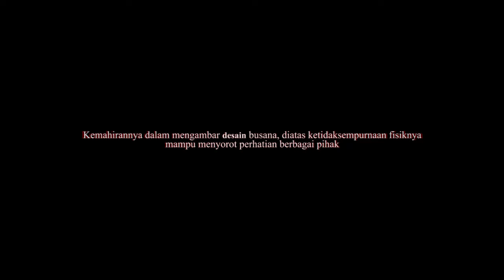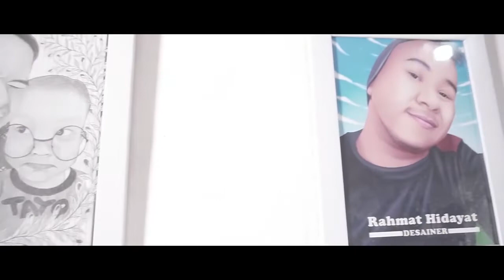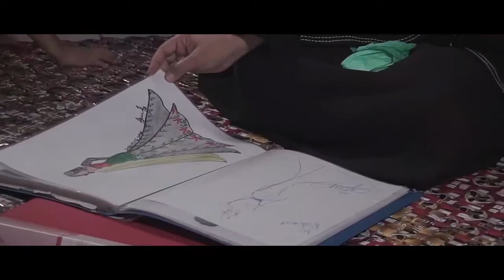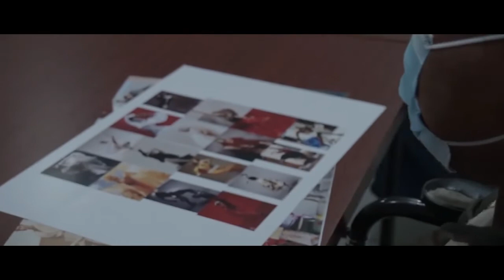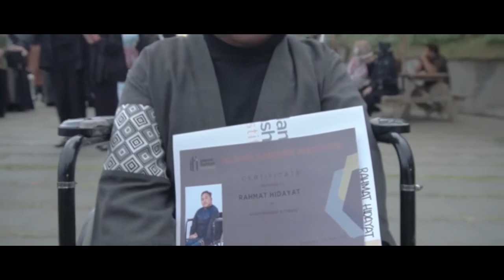SHAFIRA X RAHMAT FINISHED